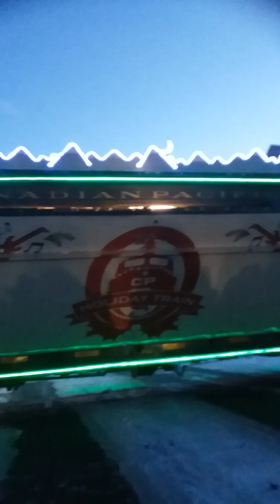Christmas train 2/2